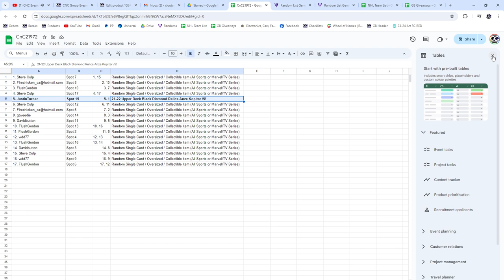21-22 UD Black Diamond Anze Kopitar Relic Chancer - CNC GB #21,972